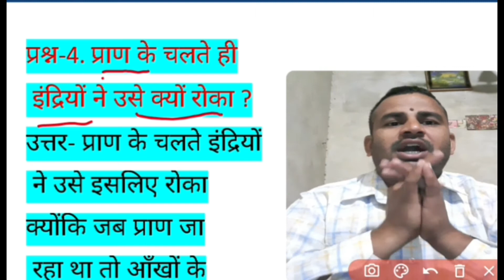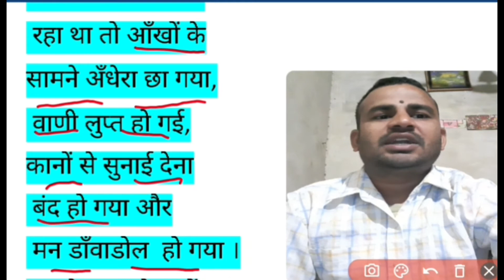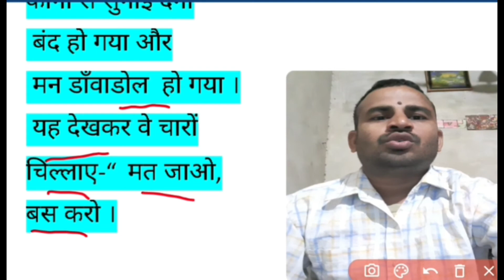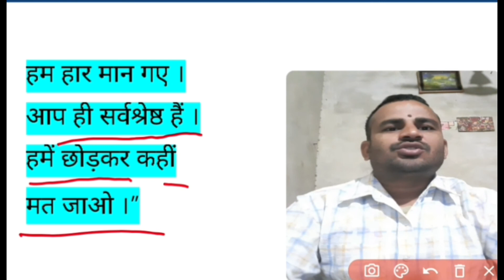पाठ-10/कौन श्रेष्ठ है ?/संकलित अभ्यास/प्रश्न-उत्तर/ भाग-7**/by Jashmer Sir/